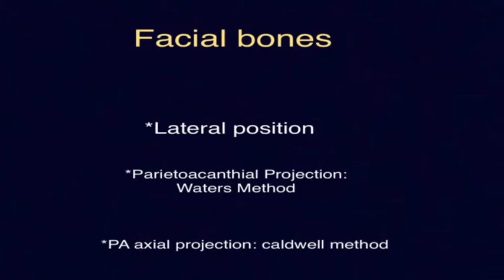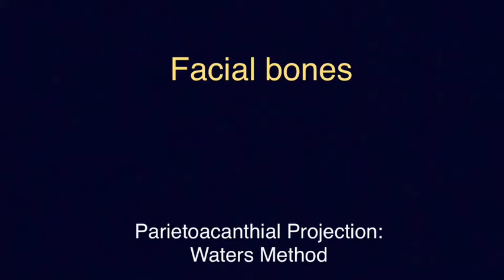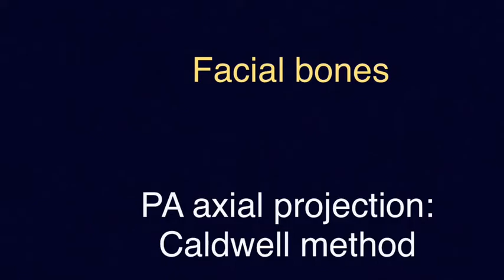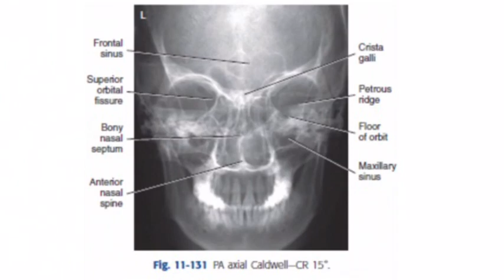Facial Bones radiography positioning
218-radiography department - IAU,CAMS